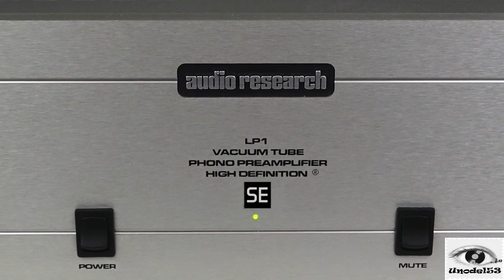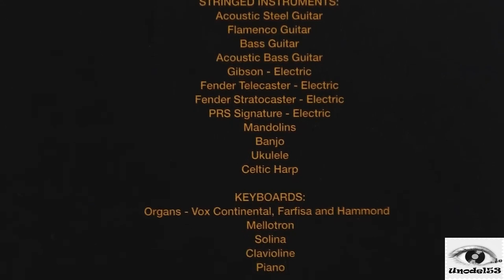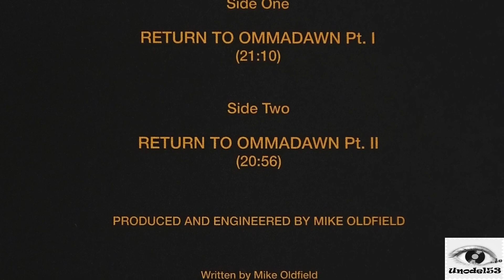Mike Oldfield- Excerpt Return To Ommadawn (Sonido Nagaoka-Technics-Audio Research-Tascam)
Este video fué elaborado, grabado, y originalmente publicado por el usuario HiFisquareparts. Como constaba también de un fragmento entrevista a Mike Oldfield, he creido conveniente editarlo y dejar solo el trozo de audio.
El excelente audio, de buena calidad, ha sido capturado desde un plato Technics SL1200, con cápsula y aguja Nagaoka MP-500, amplificado con un preamplificador de phono Audio Research LP1SE, y grabado con tarjeta de sonido Tascam DA-3000. Un equipo que su precio seria de unos 5.000 €. A pesar de la compresión del audio por parte de Youtube, si se escucha con auriculares, se apreciará su cristalino y armónico sonido.
Por si fuera de tu interés, videos, como este, y mas, fotos, noticias, y curiosidades varias, los puedes encontrar en el Grupo en Facebook, Mike Oldfield, Música y Noticias.